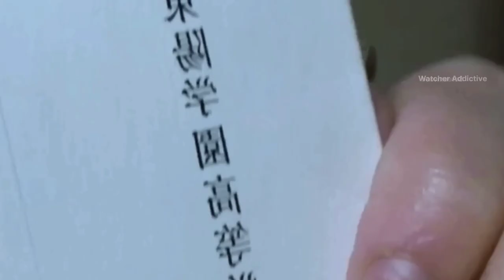A Story of A Madam Film Explained in Hindi/Urdu Summarized Explained | Watcher Planet